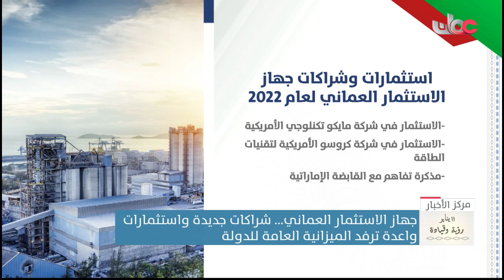جهاز الاستثمار العماني .. شراكات جديدة واستثمارات واعدة ترفد الميزانية العامة للدولة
تقرير يوسف بن سعيد الرواحي